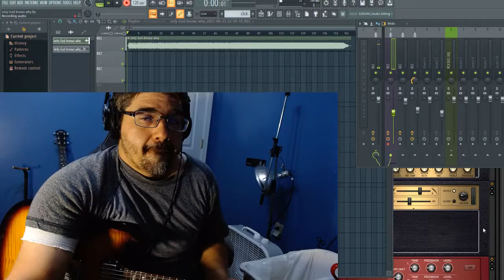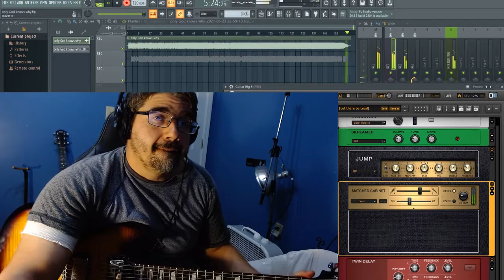Only God Knows Why - Kid Rock | Guitar Remix/Cover (Recording in FL Studio) [432hz]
Michael Musco - Electric Guitar

Got to love a little Kid Rock energy! My guitar is panned 77% left. Enjoy!

Lyrics:
I've been sitting here trying to find myself
I get behind myself, I need to rewind myself
Looking for the payback, listen for the playback
They say that every man bleeds just like me
And I feel like number one yet I'm last in line
I watch my youngest son and it helps to pass the time
I take too many pills that helps to ease the pain
I made a couple dollar bills, but still I feel the same
Everybody knows my name, they say it way out loud
A lot of folks fuck with me, it's hard to hang out in crowds
I guess that's the price you pay to be some big shot like I am
Outstretched hands and one night stands
Still I can't find love
And when your walls come tumbling down
I will always be around
People don't know about the things I say and do
They don't understand about the shit that I've been through
It's been so long since I've been home
I've been gone, I've been gone for way too long
Maybe I've forgotten all the things I miss
Oh, somehow I know there's more to life than this
I've said it too many times and I still stand firm
You get what you put in and people get what they deserve
Still I ain't seen mine, no I ain't seen mine
I've been givin', just ain't been gettin'
I've been walkin' that thin line
So I think I'll keep walking with my head held high
I keep moving on and only God knows why
Only God, Only God, Only God knows why